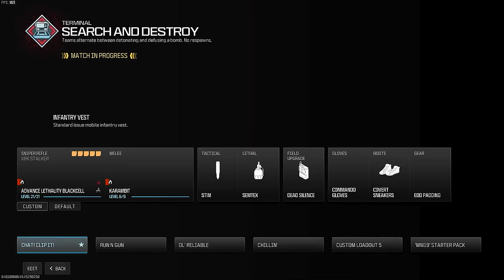This gun costs 1.2 MILLION XP to use..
Hey Breadwinners today we got a brand new video on Modern Warfare 3! Today on MW3 Search and Destroy, we are using the NEW Magma camo for MW3 on the BAS B in snd! This thing looks sick and the BASB is crazy! I hope you guys enjoy this MWIII video.

BAS-B Class Setup/Loadout:
Crippling Malice Light Barrel
Bruen Heavy Support
MK.3 Reflector
Ravage-20 Heavy Stock
45 Round Magazine